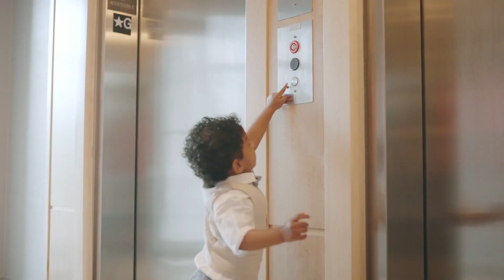Videographer Ottawa Video Production | About Us Video Example | Hyatt Place Ottawa West Hotel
|| Copyright Lone Oak Cinema ||

Hyatt Place Ottawa West stands out because of its impressive commitment to sustainability and environmental stewardship. The hotel's use of geothermal energy and solar panels reflects a forward-thinking approach to reducing its carbon footprint and harnessing renewable resources. These green initiatives not only contribute to the hotel's energy efficiency but also set a standard for eco-friendly practices in the hospitality industry.

Adding a unique touch, the presence of honey bees on the rooftop helps in pollinating local plants but also produces honey, used in the hotel's dining services, offering guests a taste of local, sustainably sourced produce.

These efforts are part of Hyatt Place Ottawa West's narrative, aimed at guests who value environmental consciousness and wish to support businesses that prioritize the planet. By choosing to stay here, guests can feel they are making a difference, enjoying not just the comfort and amenities of the hotel but also contributing to a larger cause of sustainability and environmental protection.

Fill out our discovery form to find out how video can help you to reach more of your favourite clients!